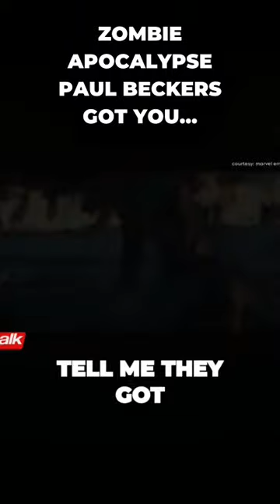Choreographer Reveals Secrets Behind Last of Us Zombie Movement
🎥🧟‍♂️ Behind the Scenes of 'The Last of Us' Infected Movement on HBO | Paul Becker 🌟

As an award-winning choreographer, I had the incredible opportunity to teach the zombies on "The Last of Us" how to move. 🏆 This challenge was one I eagerly embraced. On set, we had a rule: no one could say the Z-word, only "infected" was allowed. It was amazing to witness the transformation as each actor turned into a monstrous being with the slightest twitch. 💥

Months before filming began, we delved into designing the distinctive movements for the infected and the eerie clickers. With a cast consisting mostly of individuals without a movement background, my role was to provide them with a crash course in moving like an infected person. 💃🧟‍♂️ Just like any form of dance, every motion had to have a reason, a purpose.

Working with non-dancers is not new to me. In the past, I've collaborated with the likes of Lady Gaga, Michael Bublé, and the Jonas Brothers, leveraging their unique strengths to create compelling dance moves. 💃✨

While I hadn't initially played the video game, once I got the job, I became addicted to it. The game served as a valuable resource for my research and greatly influenced the final outcome. The response from the fans has been overwhelming, and I couldn't be prouder of the incredible work we accomplished together. 🙌

"The Last of Us" set was unlike any I've been on before. We all shared a common goal: to deliver outstanding work. And I truly believe we achieved just that. 🌟

As I embark on my next project, "PromPact," filled with a hint of risky business and a lot of promposals, I can't help but feel excited about the creative possibilities ahead. 💃💫